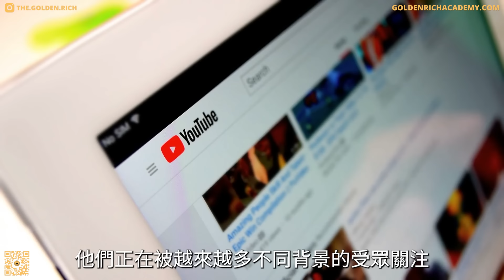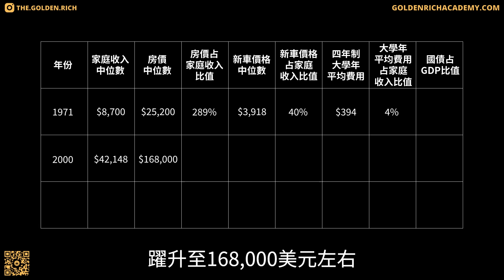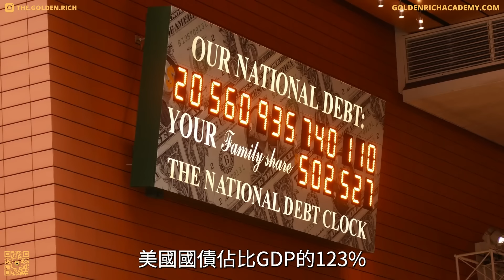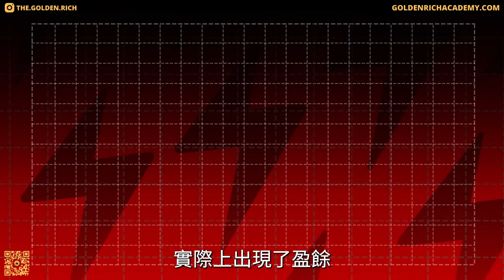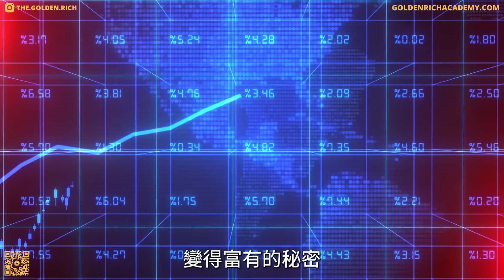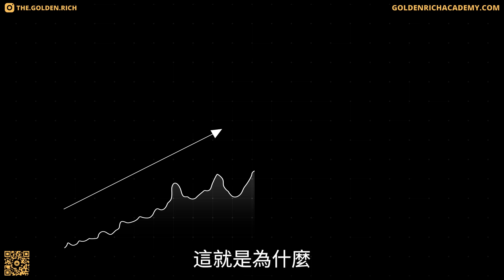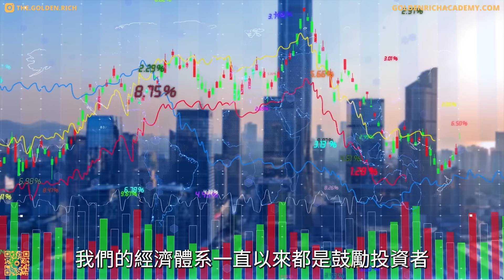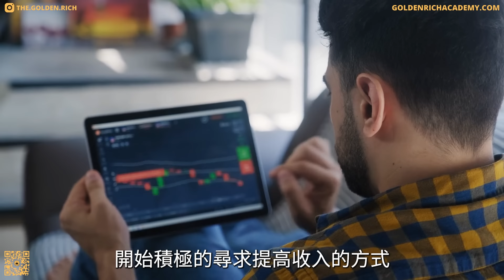中產是新窮人？| 全球經濟崩塌，中產淪陷，你如何逆勢翻盤，成為財富贏家？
如今經濟衰退，中產返貧，已經成為了全球議題，從曾經的消費主義盛行到全球消費降級越演越烈，我們可能都慢慢感受到，就在我們身邊，人們的消費方式，正在慢慢的發生著變化。